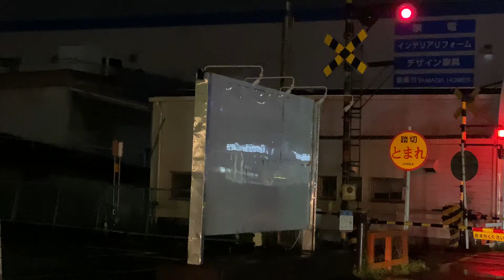JR姫新線 2両編成 踏切通過